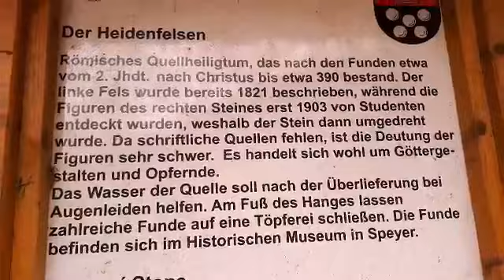Bärenloch, Heidenfels, Hexentanzplatz, rote Wand PFALZ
Kindsbach Felslandschaft Pfälzerwald